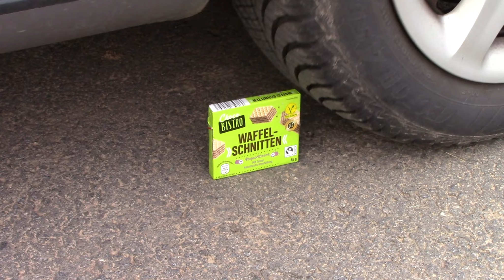Experiment Car vs 7 Things - Coca Cola - Wild Video - Part 3 | Crushing Crunchy & Soft Things by Car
WARNING! This is a dangerous crash test, do not try this by yourself ! No food was wasted while creating this video! Do NOT waste food!